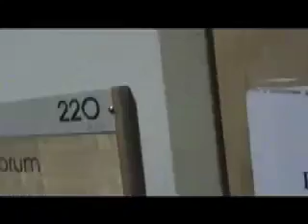My Great Movie